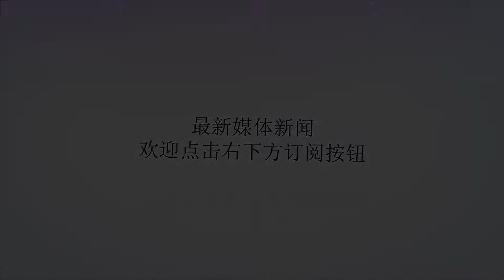英超名记：克洛普警告替补球员顾全大局 不可能每个人都开心！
谢谢！英超首轮，利物浦主场四球大胜西汉姆，除了替补斯图里奇上场后，第一脚触球就破门令人意外，新援法比尼奥未能首发也令外界不解，亨德森、拉拉纳也是替补一员。利物浦还被迫从18人大名单中砍掉了莫雷诺和索兰克，这么庞大的阵容，克洛普无法令人人开心，但他提醒暂时打不上主力的部下：以大局为重，不得以一己私利破坏安定团结。“我做不到让每个人都开心，我也从未做到过。”克洛普说，“无论在8月31日发生什么事情，那是转会窗的最后一天，我们都清楚，届时的阵容将共同奋斗至少4个月，直到明年冬窗再开。谁会因为这个4个月效力利物浦不开心？不开心我也没辙，我能做的，就是要求每个人全力以赴训练，训练好上场机会就大，保住主力位置的机会也大，这些事情是保障全队和谐和开心的要素。”克洛普丑话说在前头：“生活中肯定有比周六周日打不上比赛更艰难的事情，世上也有比打不上比赛更艰难的问题。如果你是集体的一分子，就总是有机会改变场上的局面。”有的人不愿意等待，比如转会意甲球队卡利亚里的中卫克拉万，另外门将米尼奥莱和边锋马尔科维奇也在寻找下家，克洛普担心那些走不了的人会给全队造成负面影响。“（球员开心与否）其实和我的排兵布阵关系不大，”克洛普希望替补球员能努力改变自己的决定，“我确实是最后拍板谁上谁不上的人，但在我决定之前，球员自己也要负不少责任，最理想的情形是全队只有11人没伤没病。这样大家都开心，哪怕是累得要死也是开心。只要有12个人问题就来了，‘为什么偏偏是我打替补？’如果有人不满意我的决定，那就是对本队的现状没有清楚的认识。”保持和谐是克洛普的头等大事，他特别提防媒体无事生非，影响全队团结。首轮英超，萨拉赫和马内一共打进三球，有媒体问及利物浦的锋线是否存在争进球，克洛普断然否认：“他们不会去数各自进了多少球，但他们很享受配合。如果有机会接纳具有相同素质的球员进队我当然乐意，但我们不是要在前锋之间开展进球的竞赛，他们也不会太在意各自进了几个。他们只想踢球，他们也很喜欢本队目前的打法。他们进球多是得益于本队的风格，也得益于队友为他们付出的一切。”首轮比赛中，新秀乔·戈麦斯和范戴克合作无间，克洛普无需催促洛夫伦和马蒂普提前归队：“我一点不怀疑乔打中卫的能力，踢边卫的人很吃力，但有中卫保护担子就不那么重，他和范戴克很默契，马蒂普可以进周一的大名单，洛夫伦的伤还没有好彻底。不过，我们有足够的人手，法比尼奥也能客串。”